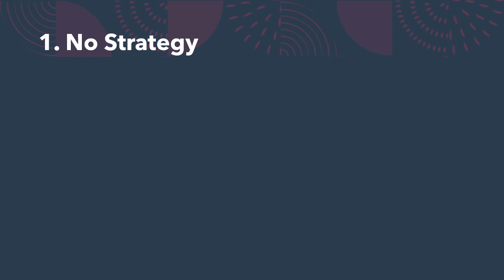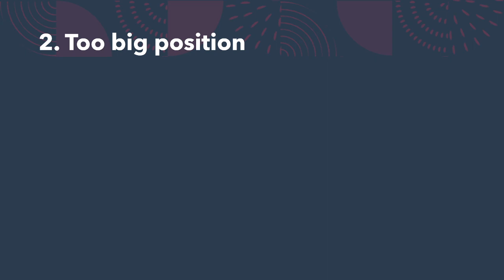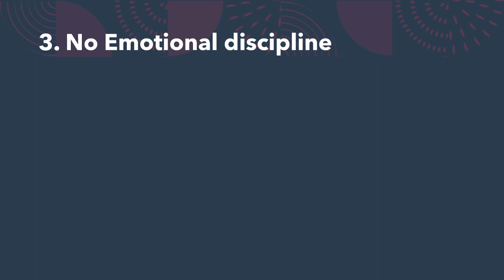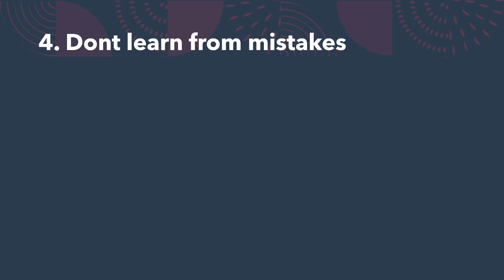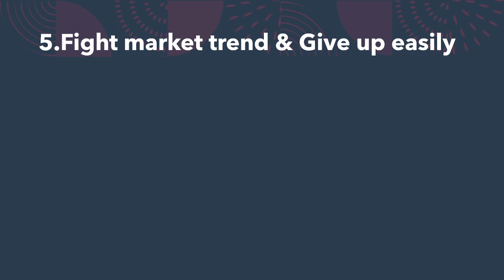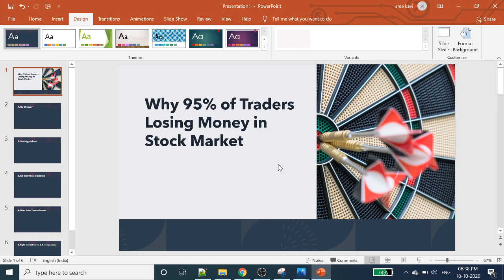Why 95% of Traders Losing money in stock market?